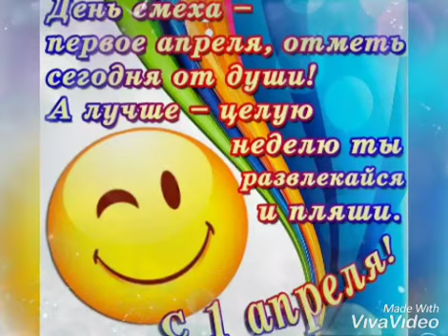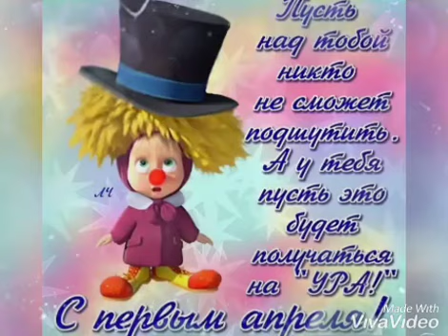С 1 АПРЕЛЯ! // С Днем смеха и хорошего настроения! // A fun day of laughter! From 1 April!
Праздник 1 Апреля не внесен ни в один календарь знаменательных дат и всенародных праздников, но он с большим успехом отмечается и в России, и в Германии, и во Франции, и даже на Востоке. Отличается только название: в одних странах 1 Апреля называют Днем смеха​, в других — Днем дурака.
пожелаем друг другу как можно чаще смеяться.
Смех способствует очищению организма от шлаков. Сон после смеха становится крепче
С 1 АПРЕЛЯ! С ДНЁМ СМЕХА! ХОРОШЕГО НАСТРОЕНИЯ! Шутите,заряжайтесь положительными эмоциями,смейтесь,ведь смех- продлевает жизнь! День шуток,смеха,веселья- так веселитесь от души!
Тебе День смеха принесет
Пусть много-много позитива!
Душа пусть радостно поет
И сердце бьется пусть счастливо!
Пусть шутки и веселый смех
Наполнят этот день чудесный!
Ты заражай весельем всех,
Шутить ведь вместе интересней